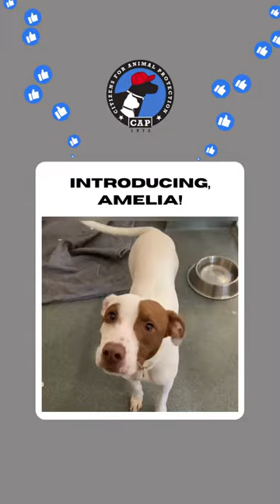Citizens for Animal Protection shines a spotlight on Amelia. Let yours be her next FUREVER home!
CAP is open for adoptions 361 days a year, there is a chance that an animal featured on youtube may have found a home already. adoption listings update in real-time, if you see them listed, they are available for adoption. Adoption applications can also be found on our website.